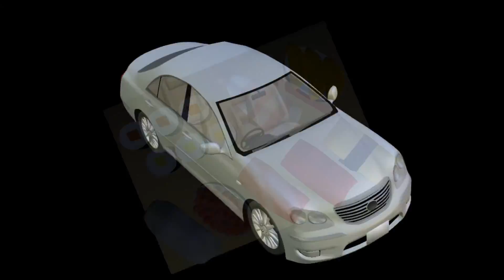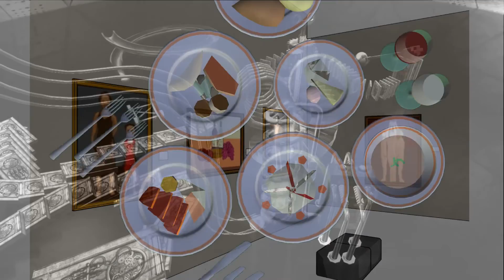果てしなき Twisted Mind! （東京都知事EDM）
どこまで、心がねじ曲がっているのだろう．．．。
E Major-F Major / 128bpm